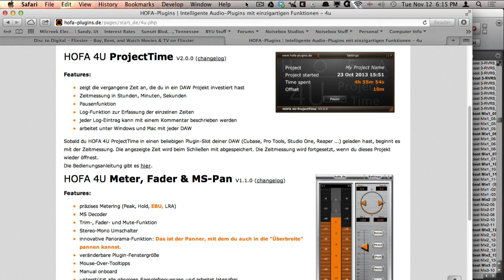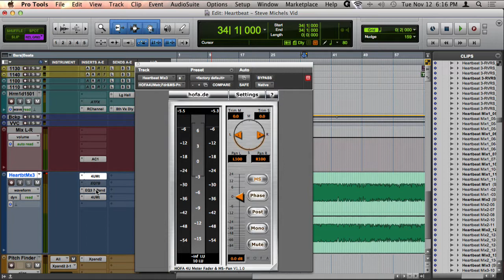Pro Tools: Multichannel vs Multi-Mono and MS (Mid-Side)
Differences between Multichannel and Multi-Mono versions of plug-ins are explained in this tutorial.  MS (Mid-Side) processing is briefly explained as how it works in relation to Multi-Mono plug-ins.

You can download the free HOFA 4U Meter, Fader & MS-Pan plug-in